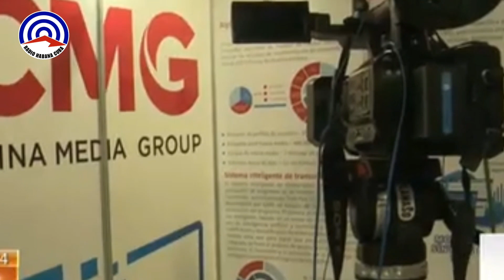Cuba: Comentarios de participantes del III Coloquio Internacional Patria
Del 18 al 20 de marzo, en La Habana,  III Coloquio Internacional Patria, un encuentro para intercambiar sobre la comunicación y sus buenas prácticas, la defensa de la soberanía en el ciberespacio interactivo.